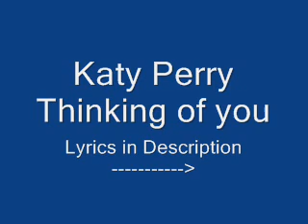Katy Perry Thinking of you Lyrics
Comparisons are easily done
Once you've had a taste of perfection
Like an apple hanging from a tree
I picked the ripest one
I still got the seed

You said move on
Where do I go
I guess second best
Is all I will know

Cause when I'm with him
What you would do if
You were the one
Who was spending the night
Oh I wish that I
Was looking into your eyes

You're like an Indian summer
In the middle of winter
Like a hard candy
With a surprise center
How do I get better
Once I've had the best
You said there's
Tons of fish in the water
So the waters I will test

He kissed my lips
I taste your mouth
He pulled me in
I was disgusted with myself

Was looking into...

And yes I do regret
How I could let myself
Let you go
Now the lesson's learned
I touched it I was burned

Oh won't you walk through
And bust in the door
And take me away
Oh no more mistakes
Cause in your eyes I'd like to stay...
stay.